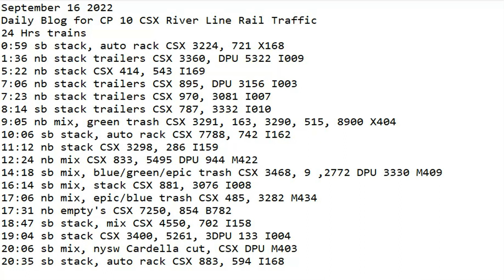September 16 2022 BigTrains.TV CP 10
24 Hrs trains
0:59 sb stack, auto rack CSX 3224, 721 X168
1:36 nb stack trailers CSX 3360, DPU 5322 I009
5:22 nb stack CSX 414, 543 I169
7:06 nb stack trailers CSX 895, DPU 3156 I003
7:23 nb stack trailers CSX 970, 3081 I007
8:14 sb stack trailers CSX 787, 3332 I010
9:05 nb mix, green trash CSX 3291, 163, 3290, 515, 8900 X404
10:06 sb stack, auto rack CSX 7788, 742 I162
11:12 nb stack CSX 3298, 286 I159
12:24 nb mix CSX 833, 5495 DPU 944 M422
14:18 sb mix, blue/green/epic trash CSX 3468, 9 ,2772 DPU 3330 M409
16:14 sb mix, stack CSX 881, 3076 I008
17:06 nb mix, epic/blue trash CSX 485, 3282 M434
17:31 nb empty's CSX 7250, 854 B782
18:47 sb stack, mix CSX 4550, 702 I158
19:04 sb stack CSX 3400, 5261, 3DPU 133 I004
20:06 sb mix, nysw Cardella cut, CSX DPU M403
20:35 sb stack, auto rack CSX 883, 594 I168